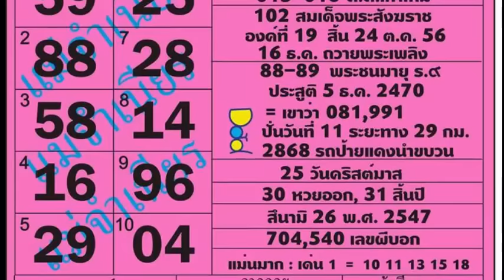หวยแม่จำเนียร 10เลขขายดี งวดวันที่ 30/12/58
เลขเด็ดงวดนี้ แม่จำเนียร 30 ธันวาคม 2558

ศูนย์รวมหวยดัง หวยซองมาแรง เลขเด็ดซองดัง หวยทำมือ หวยไทยรัฐ หวยคุณชายรชต ตรวจหวย30/12/58